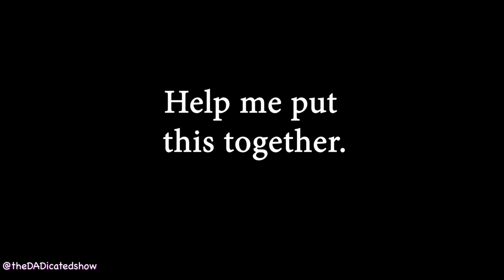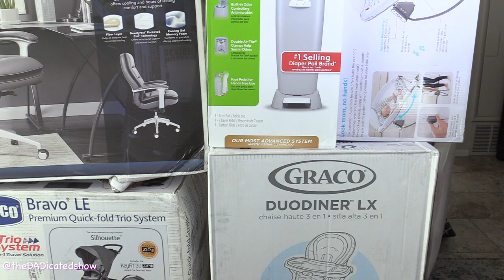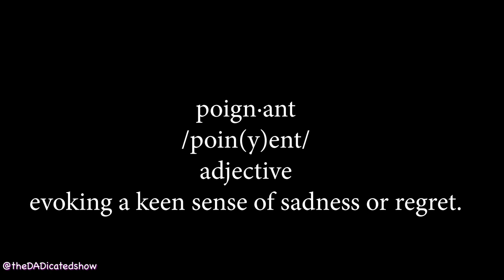How To Put Together A Crib | The Dadicated Show | How To For Dads | Ep.1 We Built a Crib!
Episode 1: Andrew stops by my nursery and teaches me an important tool in my parenting tool box, why getting your food to go is the only way to go to a restaurant, and ultimately why I shouldn't listen to anything he says - all while assembling our crib. So... cross all that off the "How To Be A great Dad" Checklist.